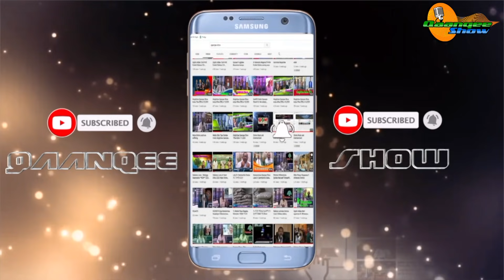Qaanqee Show:Kayyoo Qophii Gingilcchaa